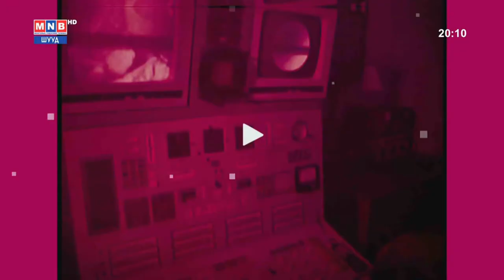Л.Оюун-Эрдэнэ: Хатуу хөл хорио тогтоохгүйн төлөө иргэн бүр өнөөдрөөс хичээх шаардлагатай байна